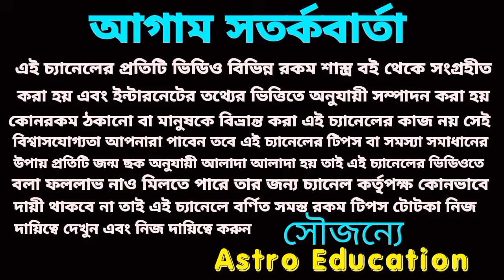সূর্যগ্রহণে পাঁচটি রাশি হবে মহা কোটিপতি।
বছরের শেষ সূর্য গ্রহণ ে পাঁচটি রাশি ভাগ্য খুলতে চলেছে